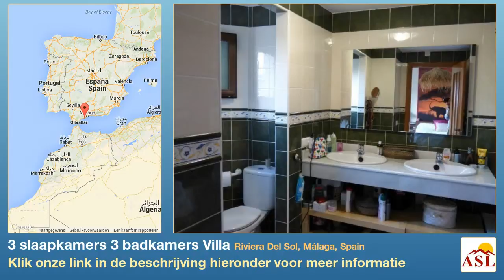3 slaapkamers 3 badkamers Villa te Koop in Riviera Del Sol, Málaga, Spain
Meer informatie op Villa te Koop in Riviera Del Sol, Málaga, Spain met 3 slaapkamer, 3 badkamers

Vrijstaande Villa, Riviera del Sol, Costa del Sol.
3 Slaapkamers, 3 Badkamers, Bouwoppervlakte 125 m², Terras 16 m², Tuin/grond 93 m².

Ligging : Eerstelijns golf, Dicht bij winkels, Dicht bij zee, Urbanisatie.
Huidige Staat : Uitstekend.
Zwembad : Prive.
Klimaatbeheersing : Warme A/C, Koude A/C.
Uitzicht : Golf.
Extras : Uitgeruste inbouwkasten, Prive Terras, Marmeren vloeren, Dubbele beglazing.
Meubilering : Volledig gemeubileerd.
Keuken : Volledig ingericht.
Tuin : Gemeenschappelijk.
Voorzieningen : Electriciteit, Drinkwater.
Categorie : Koopje, Golf, Vakantiehuis, Investering, In prijs verlaagd, Wederverkoop.